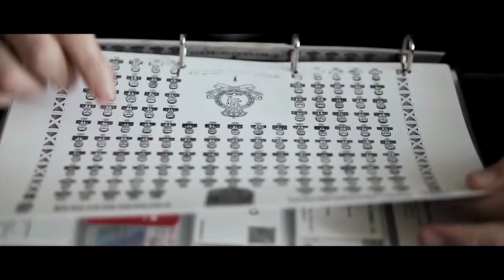"La Primera Cita"[2018](ESPAÑA)(Tráiler)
Sebastián, un militar retirado, nunca ha sido cariñoso ni delicado con su mujer, Isabel, que se ha preocupado de atender sus necesidades durante todos los años que han pasado juntos. Cuando a Isabel le diagnostiquen un principio de Alzheimer, Sebastián, por primera vez, tendrá que prestarle la atención que se merece. En sus confusiones, ella le descubrirá desconocidos aspectos de su relación y le abrirá los ojos sobre los muchos errores que ha cometido y, ahora, tiene la oportunidad de enmendar.